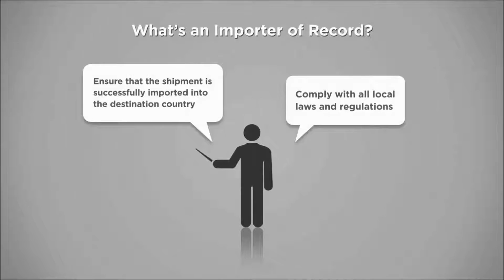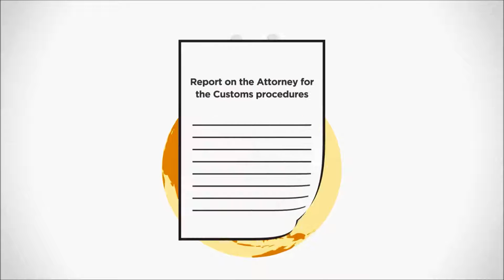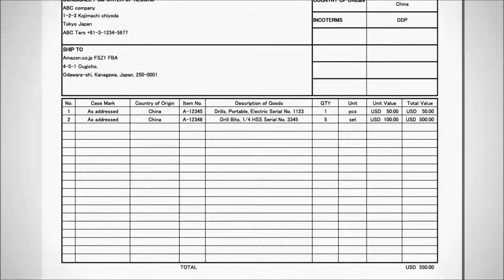[Korean] How to import your inventory to Japan using Fulfillment by Amazon(En)｜Amazon出品大学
Amazon出品大学(JP Seller University)